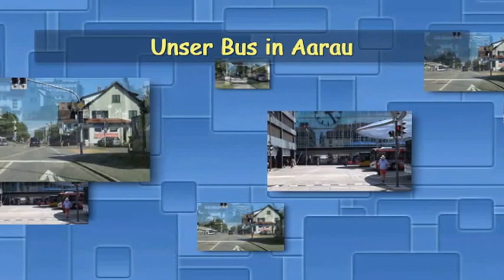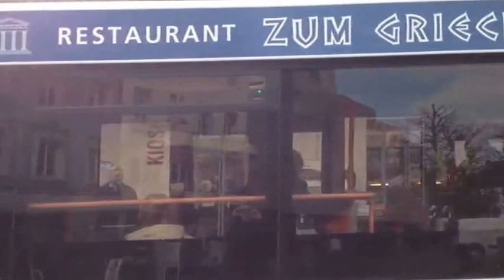Unser Bus in Aarau